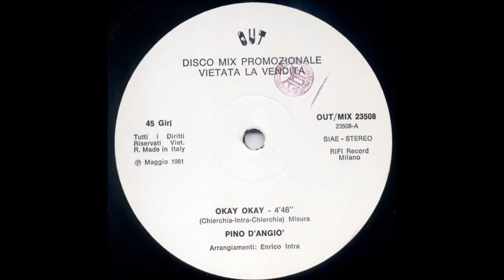Pino D'Angio - Okay Okay (Glenn Astro Edit)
Genre : Funk/House